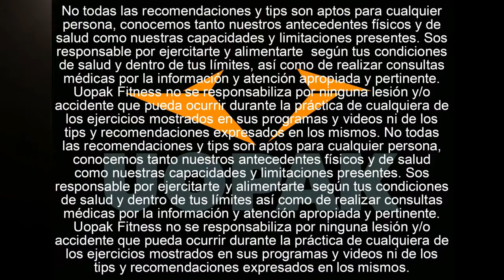Por qué ser terco en el fitness puede ser lo mejor y peor! Tips y recomendaciones! (UOPAK OFC)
Como me considero una persona bastante terca tuve que hacer este video/reflexión para aclarar un poco el panorama porque siento que mucho de mi éxito en el fitness se lo debe a esta actitud ante la vida pero, a su vez, también admito que la pasé bastante mal por hacer varias cosas típicas de persona terca! :p

Si te considerás una persona terca este video te puede venir muy bien para intentar agarrar lo mejor de los distintos pros y contras que tiene ser terco y aprovechar al máximo tu tiempo y energías puestas en hacer que pase y mejorar tus resultados en el cuerpo y fitness general!